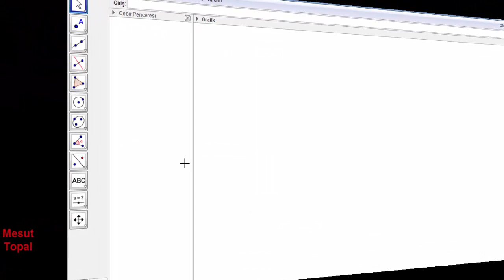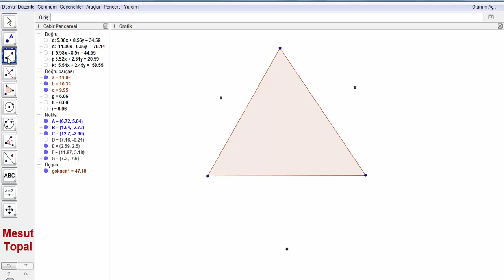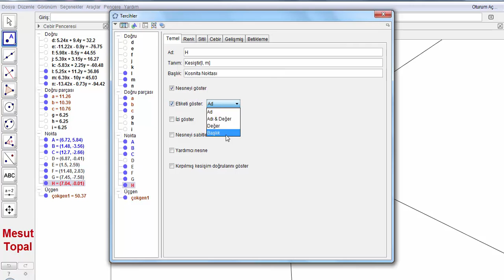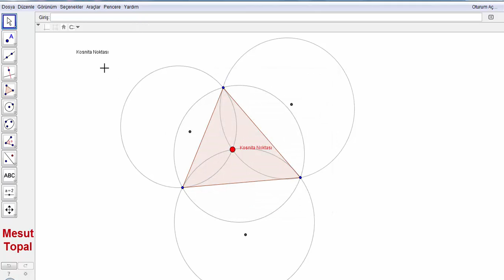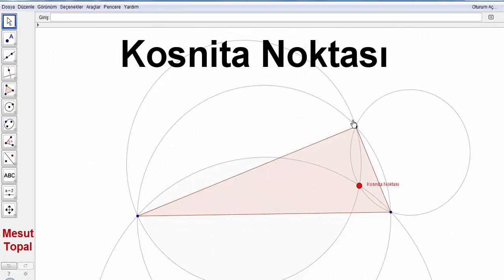[ GeoGebra Dersleri Türkçe ] Kosnita Noktası (Mesut Topal)